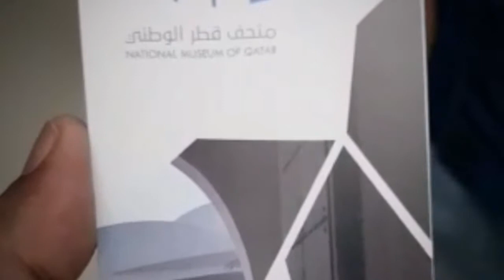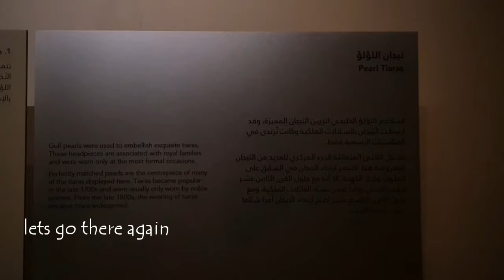Qatar National Museum | 'Space ship' Building | treasure inside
It's newly opened in 2019, we went there to check and was not disappointed at all.
Cool stuff combinations between past and future.
Amazing architecture inspired by Desert Rose, the whole museum looks like some alien spaceship has landed in Doha.
Huge and informative about the heritage and history of Qatar, and the changes it went through to reach contemporary Qatar.